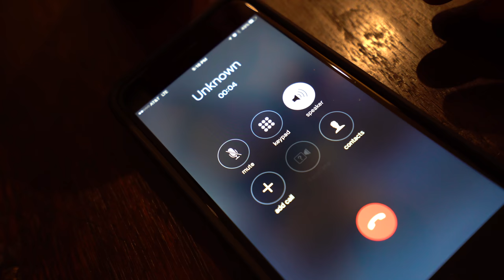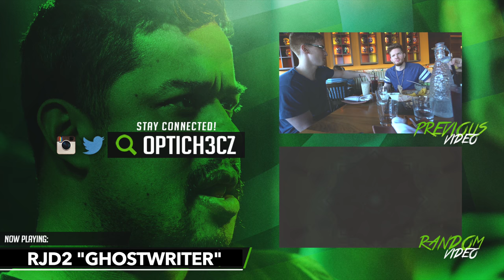A PRELUDE OF WHATS TO COME!